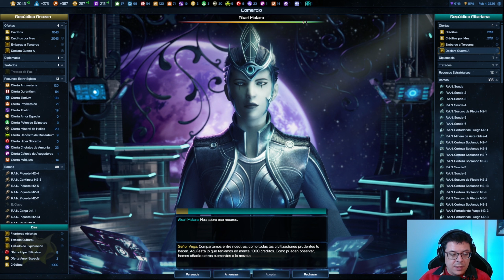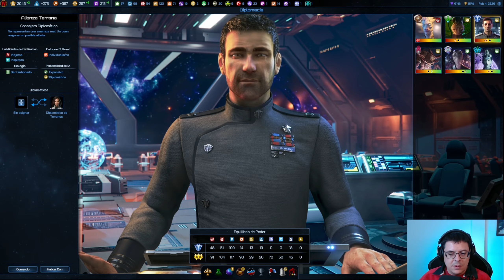Galactic Civilizations IV – Supernova | El Final de la Raza Sintética | Ep17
🔴​​Directos semanales en Youtube. ¡¡¡Estad Atentos!!!
Es gratis y anima mucho al creador a mejorar y seguir creciendo
​💚​​Si tienes alguna duda o algo que aportar o simplemente te apetece saludar, comenta el video y comparte tus inquietudes con nosotros. Estamos aquí aprender y divertirnos todos juntos